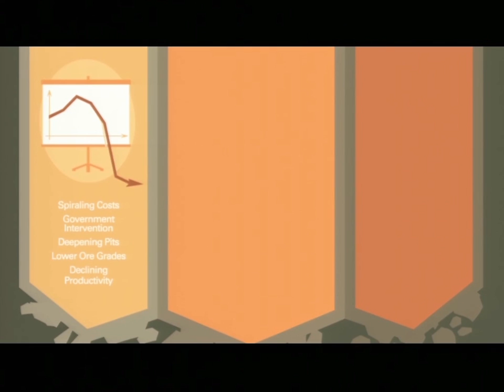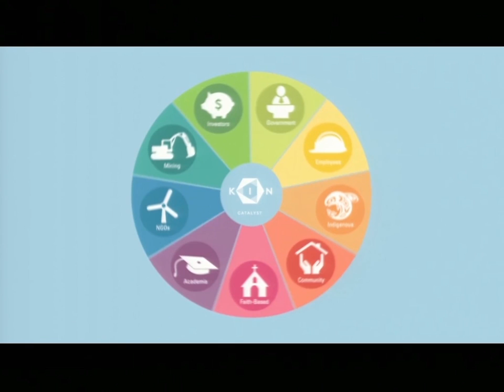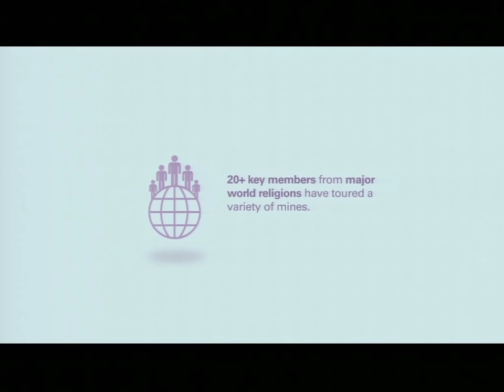The Mine of the Future—Clareo's Peter Bryant at SME Conference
Peter Bryant, partner at Clareo and Senior Fellow, the Kellogg Innovation Network (KIN), discusses the mining company of the future at the Society for Mining, Metallurgy and Exploration's  conference.

The session was titled, "The Mine of the Future: Forecasting Opportunities and Challenges for the Global Mining Industry," and examined how the international mining industry is softening as the global economy expands at a more moderate pace and mine capacity may have outstripped demand in the short term. However, in the individual mining sectors of coal, metal, industrial minerals and aggregates, opportunities await for smarter companies that are meeting their own domestic and international challenges by opening new markets, creating new products, cutting costs and improving efficiencies. This multi-industry sector panel addressed both the opportunities and challenges that lie ahead for each mining sector.

Moderator, Peter Bryant, Senior Fellow & Honorary Co-founder, the Kellogg Innovation Network